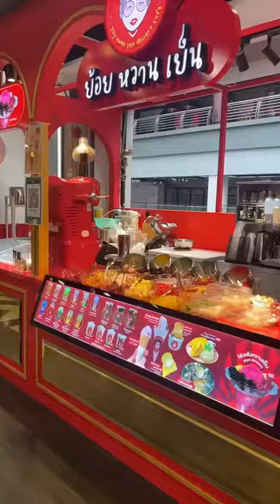What I ate in Bangkok - Day One